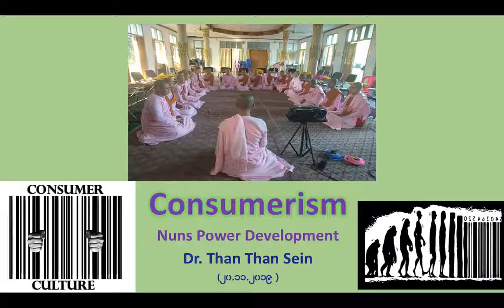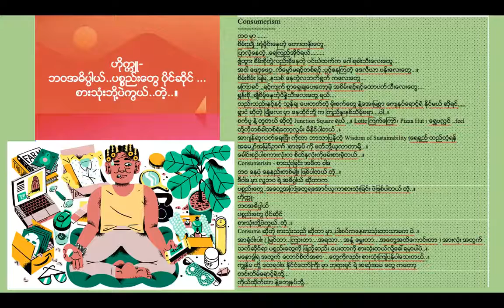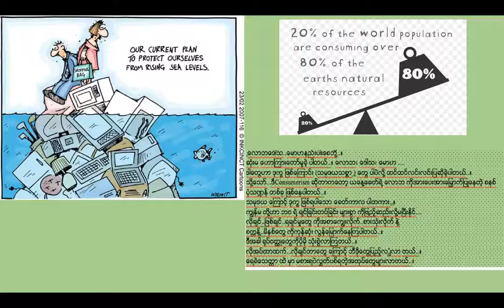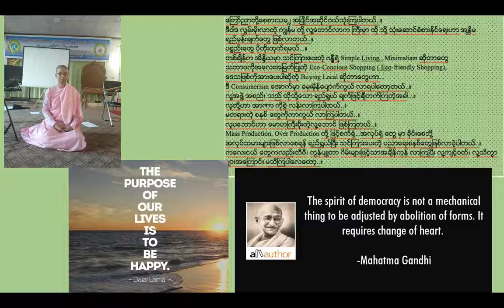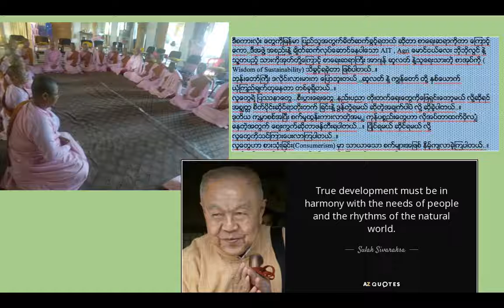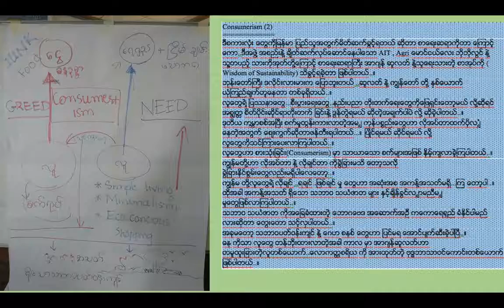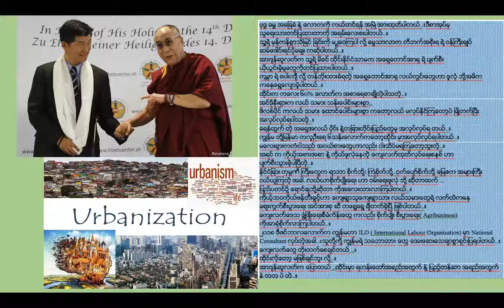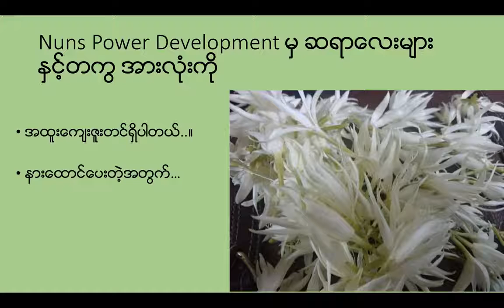Consumerism - စားသုံးျခင္းအဓိကဝါဒ-သစၥာအလင္း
Consumerism(1)
ဘဝ မှာ .
စိမ်းညို့..အုံ့မှိုင်းနေတဲ့ တောတန်းတွေ..
ပြာလဲ့နေတဲ့..ရေကြည်အိုင်ရယ်.
ဖွံ့ထွား စိမ်းစိုတွဲလည်းခိုနေတဲ့ ပင်ယံထက်က ဂေါ်ရခါးသီးလေးတွေ.
အဝါ ဖျော့ဖျော့..လိမ္မော်မရင့်တစ်ရင့်..ပွင့်နေကြတဲ့ ဒေလီယာ ပန်းလေးတွေ...။
စိမ်းစိမ်း မြမြ..နုသစ် နေတဲ့လဘက်ရွက် ကလေးတွေ.
မကြာခင် ..ရင့်ကျက် စွာချွေချပေးတော့မဲ့ အစိမ်းရင့်ရင့်ထောပတ်သီးလေးတွေ.
ရွှန်းစို..ချိုစိမ့်နေတဲ့ပိန္နဲသီးလေးတွေ ရယ်.
သည်းသည်းနင့်နင့် သွန်ချ ပေးတတ်တဲ့ မိုးစက်တွေ နဲ့အေးမြစွာ ကျေနပ်ရောင့်ရဲ နိုင်မယ် ဆိုရင်.
ရွာငံ ဆိုတဲ့ မြို့လေး မှာ နေထိုင်ဘို့ က ကြည်နူးနှစ်သိမ့်စရာ. ပါ..။
စင်္ကပူ နဲ့ တူတယ် ဆိုတဲ့ Junction Square ရယ် ..။ Lotte ကြက်ကြော်၊ Pizza Hut ၊ ရွှေပလ္လင် ..feel တို့ကိုတစ်ခါတစ်ရံတော့လွမ်း မိနိုင်ပါတယ်..။
အာဂျန်ဆူလတ်ရေးပြီး ကိုတာ ဘာသာပြန်တဲ့ Wisdom of Sustainability (ရေရှည် တည်တံ့ရန် အမေ ျှာ်အမြင်ဥာဏ် )စာအုပ် ကို ဖတ်ဘို့ယူလာတာမို့...။
ခေါင်းစဉ်ပါစကားလုံးက စိတ်နှလုံးကိုဖမ်းစားခဲ့တယ်...။
Consumerism - စားသုံးခြင်း အဓိက ဝါဒ
ဘဝ နေပု့နေနည်းတစ်မျိုး ဖြစ်ပါတယ် တဲ့..။ လူ့ဘဝ ရဲ့ အဓိပ္ပါယ် ဆိုတာက
ပစ္စည်းတွေ..အတွေ့အကြုံတွေရအောင်ယူကာစားသုံးခြင်း ပဲဖြစ်ပါတယ် တဲ့..။
ဟိုက္ကူ-
ဘဝအဓိပ္ပါယ်
ပစ္စည်းတွေ ပိုင်ဆိုင်
စားသုံးဘို့ပဲကွယ်..တဲ့..။
Consume ဆိုတဲ့ စားသုံးသည် ဆိုတာ မှာ..ပါးစပ်ကနေစားသုံးတာသာမက ပဲ..။
အာရုံငါးပါး ( မြင်တာ...ကြားတာ. အရသာ... အနံ့ မွှေးတာ. အတွေ့အထိကောင်းတာ ) အားလုံး အတွက် သက်ဆိုင်ရာ ပစ္စည်းတွေကို ဖြည့်ဆည်း ပေးတာကို စားသုံးတယ်လို့ခေါ်ရမှာပါပဲ..။
မနောဒွါရ အတွက် တောင်စိတ်အစာ ...တွေ စားသုံးကြပြန်ပါသေးတယ်..။
ကျွန်မ တို့ ထေရဝါဒ နိုင်ငံတော်ကြီး မှာ ဘုရားရှင် ရဲ့ အဆုံးအမ တွေ ကတောတင်းတိမ်ရောင့်ရဲဘို့...
ကိုယ်ထိုက်တာ နဲ့ကျေနပ်ဘို့..လောဘဒေါသ..မောဟနည်းပါးစေဘို့ ဟောကြားတော်မူခဲ့ ပါတယ်..။ ဒါတွေဟာ ဒုက္ခ ဖြစ်ကြောင်း (သမုဒယသစ္စာ ) တွေ ပါပဲလို့ ထင်ထင်လင်းလင်းပြဆိုခဲ့ပါတယ်..။
သို့သော်...ဒီConsumerism ဆိုတာကတော့ ယနေ့ခေတ်ရဲ့ လောဘ ကိုအားပေးအားမြှောက်ပြုနေတဲ့ စနစ် ပုံသဏ္ဍန် တစ်ခု ဖြစ်နေပါတယ်..။
ကျွန်မ တို့ဟာ ဘဝ ရဲ့ ချင်ခြင်းတပ်ခြင်း များစွာ ကိုဖြည့်ဆည်းလို့မပြီးနိုင်.
လိုချင်..ဖြစ်ချင်..ရချင်မှုတွေ ကိုအစာကျွေးလိုက်..စားသုံးလိုက် နဲ့
စက္ကန့်..မိနစ်တွေ ကိုကုန်ဆုံး လွန်မြောက်နေကြပါတယ်..။
ဒီအခါ ရုပ်ဝတ္ထုတွေကိုပိုမို သုံးစွဲလာကြတယ်..။
လိုအပ်တာထက်...လိုချင်တာတွေ ကြောင့် ဘီဒိုတွေပြည့်လ ျှံလာ တယ်..။
ရေခဲသေတ္တာ ထဲ မှာ မစားရပဲလွှတ်ပစ်ရတဲ့အထုပ်တွေများလာတယ်..။
ကြော်ညာတို့စေစားသမ ျှ အပြိုင်အဆိုင်ဝယ်သုံးကြပါတယ်..။
ဒီဝါဒ လွှမ်းမိုးလာတဲ့ ကျွန်မ တို့ လူ့ဘောင်လာက ကြီးမှာ ထို သို့ သုံးဆောင်ခံစားနိုင်ရေးဟာ အန္တိမ ရည်မှန်းချက်တွေ ဖြစ်လာတယ်..။
ပစ္စည်းတွေ ပိုတိုးထုတ်ရမယ်...။
တစ်ချိန်က အိန္ဒိယမှာ သင်ကြားပေးတဲ့ ဂန္ဒ္ဓီရဲ့ Simple Living , Minimalism  ,
Eco-Concious Shopping ( Eco-friendly Shopping),
Buying Local ဆိုတာတွေဟာ ဒီ Consumerism အောက်မှာ မှေးမှိန်ပျောက်ကွယ် လာရပါတော့တယ်..။
လူ့အဖွဲ့ အစည်း သည် ထိုသို့သော ရည်ရွယ် ချက်ဖြင့်ချီတက်ကြတဲ့အခါ...။
လူတို့ဟာ အာဏာ ကိုစွဲ လန်းလာကြပါတယ်..။
မတရားတဲ့ စနစ် တွေကိုကာကွယ် လာကြပါတယ်..။
လူပဘောင်ဟာ မောဟကြီးစိုးတဲ့လူ့ဘောင် ဖြစ်ကြတယ်..။
Mass Production, Over Production တို့ ဖြင့်စက်ရုံ...အလုပ်ရုံ တွေ မှာ ခိုင်းစေဘို့ အလုပ်သမားများဖြစ်လာစေရန် ရည်ရွယ်ပြီး သင်ကြားပေး တဲ့ ပညာရေးစနစ်တွေဖြစ်လာခဲ့ပါတယ်..။
ကလေးငယ် တွေကလည်းတီဗီ၊ ကွန်ပျူတာ ဂိမ်းများဖြင့်သာအချိန်ကုန် လာကြပြီး လူ့ကျင့်ဝတ်၊ လူ့သိက္ခာ များအကြောင်း မသိကြပါလေတော့..။
ဆက်လက် ဖေါ်ပြ ပါအုံးမည်..။
မေတ္တာဖြင့်
သစ္စာအလင်း